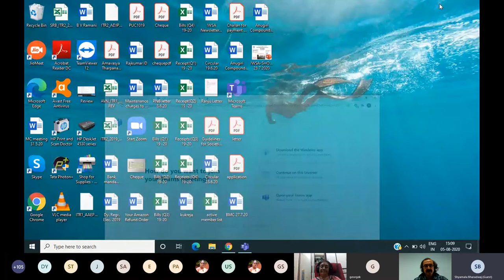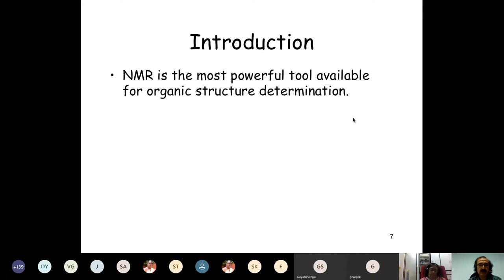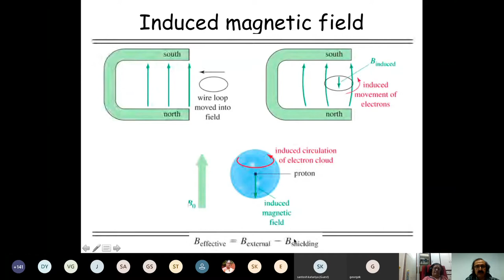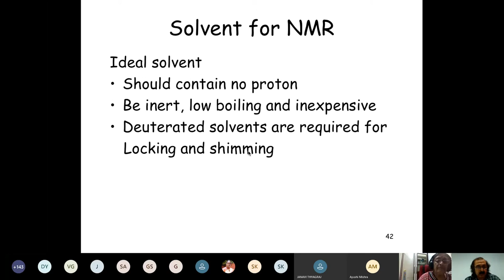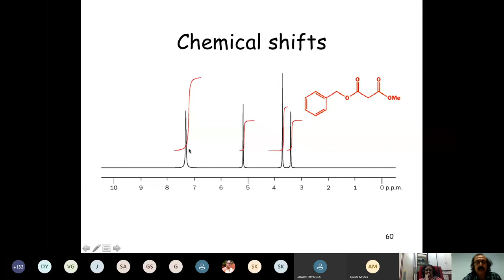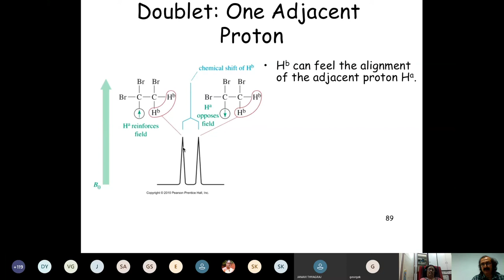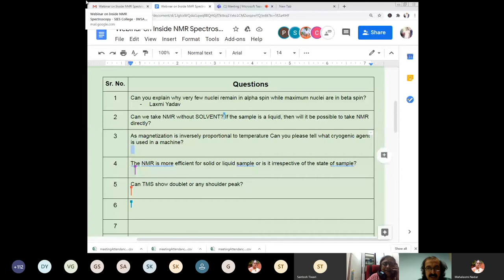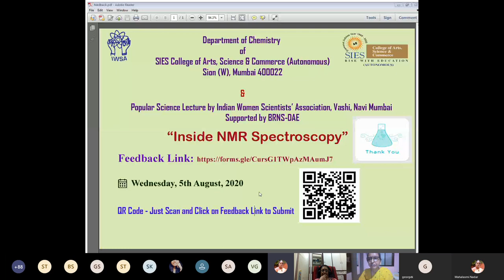Popular Science Lecture - Inside NMR Spectroscopy by SIES Chemistry Department Supported by IWSA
SIES COLLEGE OF ARTS, SCIENCE & COMMERCE (Autonomous), SION WEST, MUMBAI – 400022.
Department of Chemistry (2020 – 2021) - To Celebrate the Diamond Jubilee Year of the College organised a
National Webinar on “INSIDE NMR SPECTROSCOPY”, A Popular Science Lecture by Indian Women Scientists’ Association Vashi, Navi Mumbai Supported by BRNS-DAE for staff and students.

Webinar Topic: Inside NMR Spectroscopy

Guest Speaker:
Prof. Suvarn Kulkarni, Department of Chemistry, Indian Institute of Technology Bombay, Powai.

Date and Time: Wednesday, 5th August, 2020.